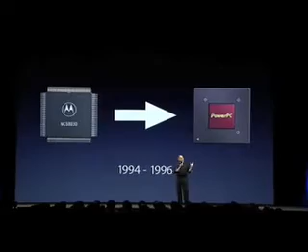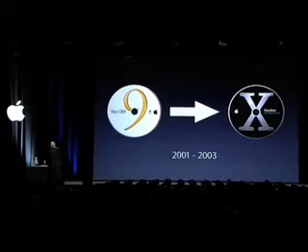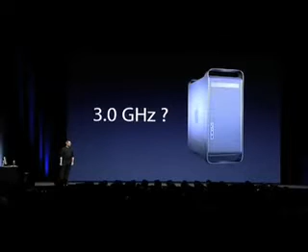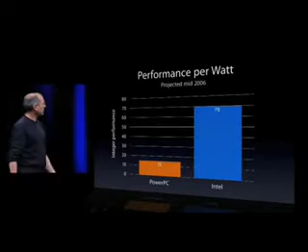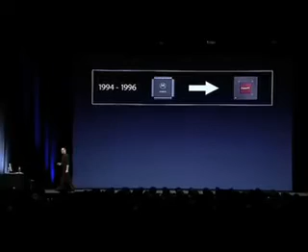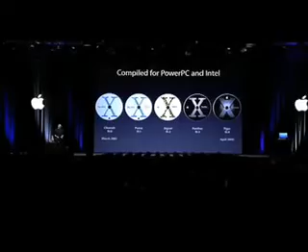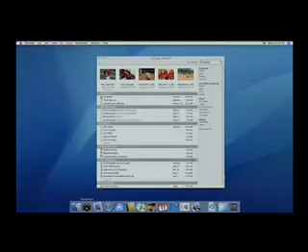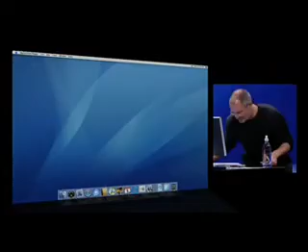Apple WWDC 2005-The Intel Switch Revealed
The introduction to Intel based Apple computers.